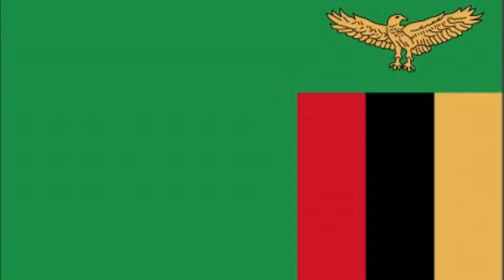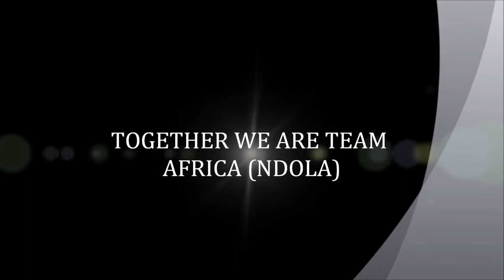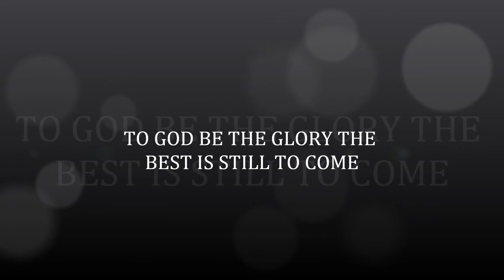THE PRESENCE OF GOD - SHIFT 2015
Praise the lord everyone in preparation for and as we enter Ndola Zambia our prayer and heartbeat is to create an atmosphere for God to move if you would like to be a blessing in this or in helping us go please visit the popcorn folks and place an order or find me on Facebook God bless you all